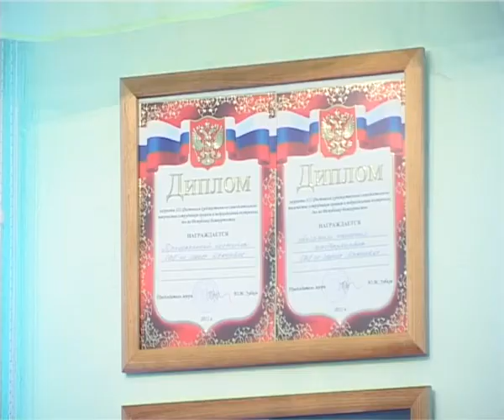АРИС_Итоги деятельности МВД.mp4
В отделе внутренних дел по городу Кумертау подвели итоги работы за 2012 год и определяли задачи на 2013 год. В работе совещания приняли участие представители силовых структур и администрации города.